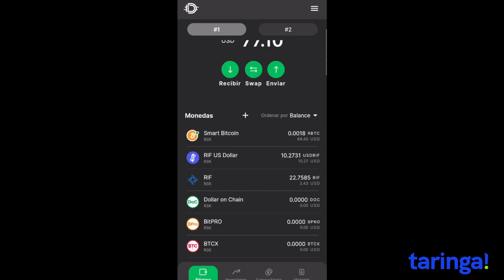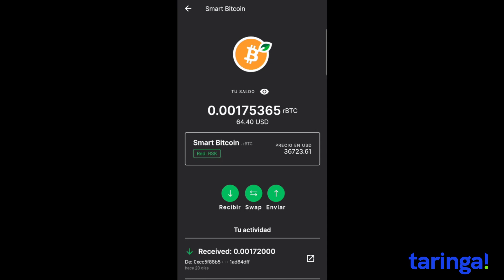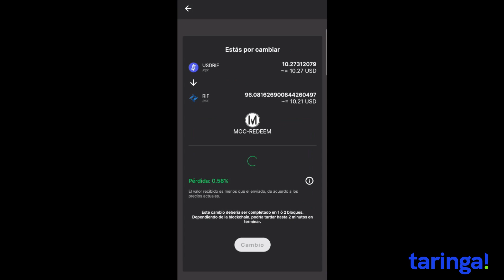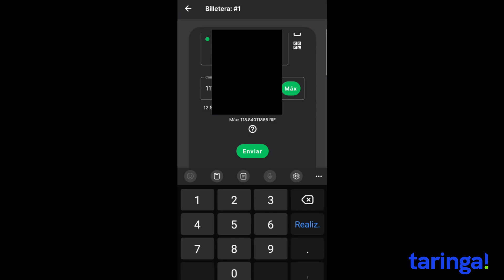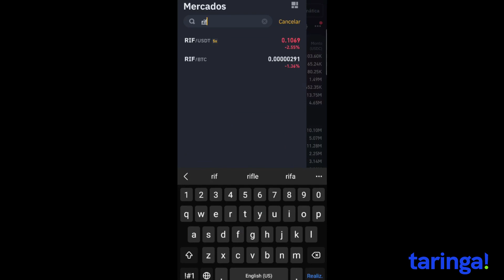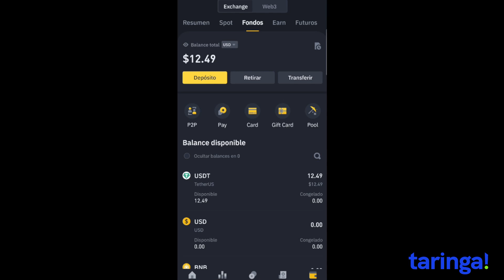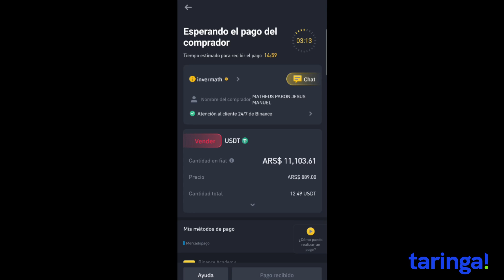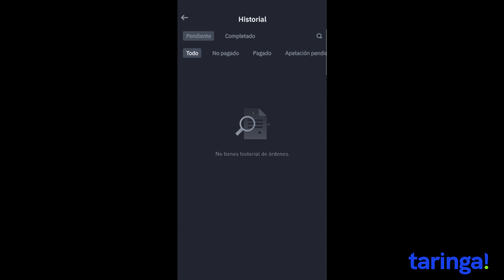Cómo convertir tus USDRIF a tu MONEDA LOCAL usando Binance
¡Hola taringuero y taringuera que necesita ayuda! Como siempre, aquí para vos, porque me necesitas, ya lo sé.

Si no podés usar Buenbit ni Decrypto, aprendé a hacerlo con Binance.

Pero sobre todo, bajá la app y hacé guita.